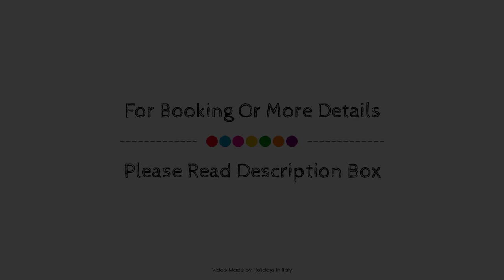Roma Domus Hotel, Ponzano Romano, Italy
About Property:
Ideally located in the prime touristic area of Ponzano Romano, Roma Domus Hotel promises a relaxing and wonderful visit. The property features a wide range of facilities to make your stay a pleasant experience. To be found at the hotel are 24-hour front desk, facilities for disabled guests, room service, meeting facilities, business center. Air conditioning, heating, desk, mini bar, soundproofing can be found in selected guestrooms. Access to the hotel's horse riding, garden will further enhance your satisfying stay. Roma Domus Hotel combines warm hospitality with a lovely ambiance to make your stay in Ponzano Romano unforgettable.
Searching For
1. Roma Domus Hotel - Ponzano Romano
2. Roma Domus Hotel - Ponzano Romano Virtual Tour
3. Roma Domus Hotel - Ponzano Romano Rooms
4. Roma Domus Hotel - Ponzano Romano Amenities
5. Roma Domus Hotel - Ponzano Romano Videos
6. Roma Domus Hotel - Ponzano Romano Offers
7. Roma Domus Hotel - Ponzano Romano Deals
Audio Credit:
Track Title: Blank Slate
Artist: VYEN